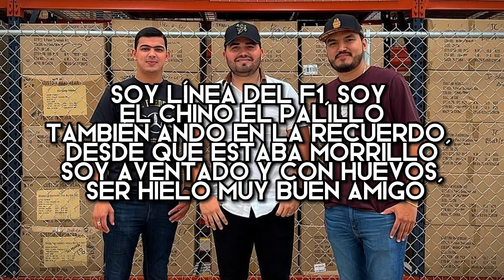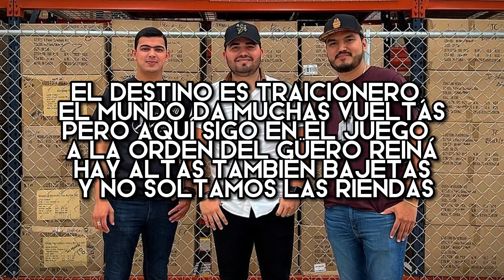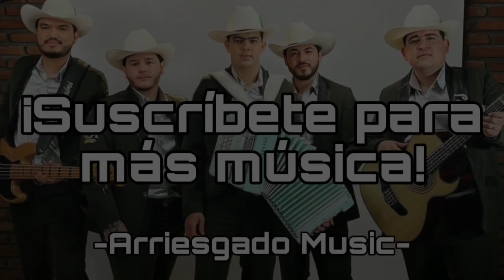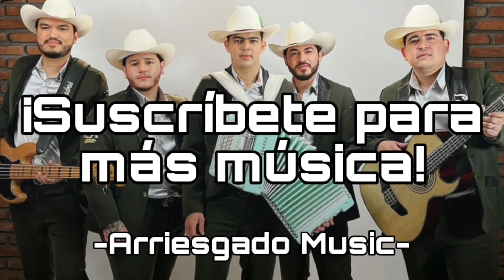El Palillo - Grupo Arriesgado (LETRA)(EXCLUSIVA)(CORRIDOS 2022)